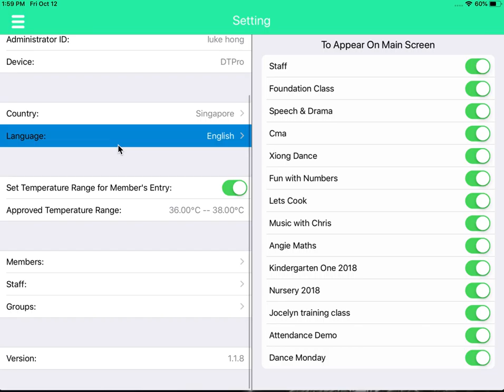Managing App Setting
Defaults Setting can be set here:

1. Set Language;
2. Set Approved Temperature Range;
3. Set Students Check In/Out Setting;
4. Set Staff Check In/Out Setting;
5. Set Groups/Class to Appear on Main Class List Section

About:
Dr Time Pro - The No. 1 Attendance / Temperature Taking Apps for Educational Institutes and Communities

Dr.Time Pro is a time-attendance system that is easy-to-setup and use. It runs on an IPad with a front/back-facing camera. Students, parents and employees can record their Time-In/Out in less than a second. Running on the cloud, your educational institute
 (Childcare/Kindergartens/Tuition) Centres/Enrichment Centres)  does not need to maintain any software or servers. You can view your students and employees attendance records / reports seamlessly, anytime, anywhere.

Dr.Time's proprietary technology allows pairing with a bluetooth contactless thermometer to record attendees' body temperature, restrict entry to personnel with temperature that exceeds a preset range and track temperature throughout the day.

Dr.Time Pro is the ideal solution for small and medium businesses such as child care centres, kindergarten, tuition centres, schools, communities looking to track time, attendance and temperature taking without the usual costs and overhead of traditional systems.